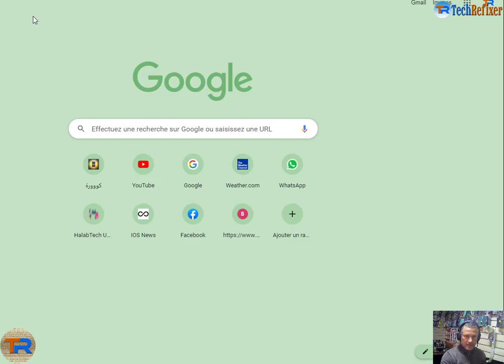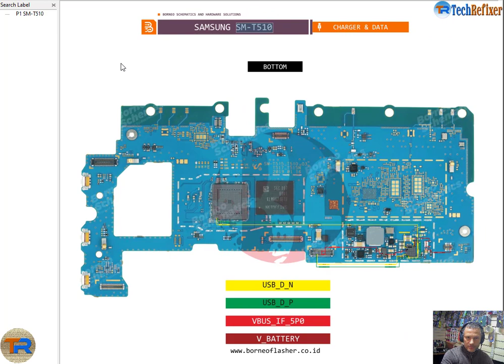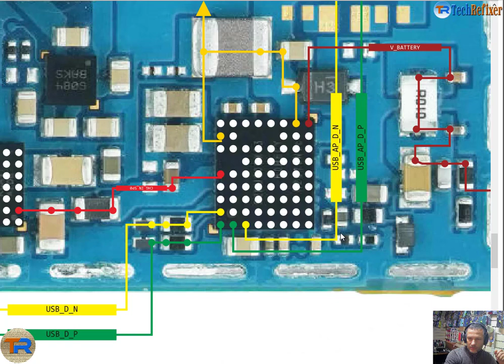Samsung Galaxy T510 Tablet Charging and Data Problem Ways